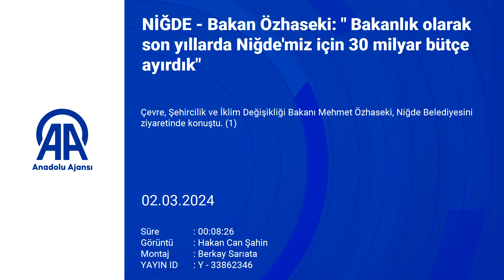NİĞDE - Bakan Özhaseki: " Bakanlık olarak son yıllarda Niğde'miz için 30 milyar bütçe ayır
Bakan Özhaseki: " Bakanlık olarak son yıllarda Niğde'miz için 30 milyar bütçe ayırdık"

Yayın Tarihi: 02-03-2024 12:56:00